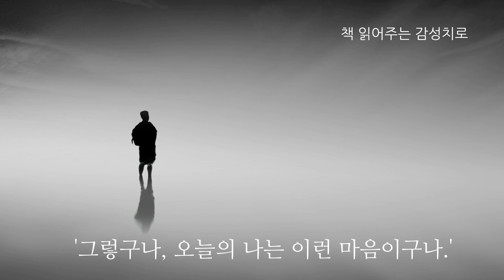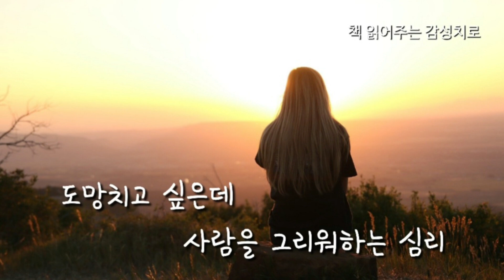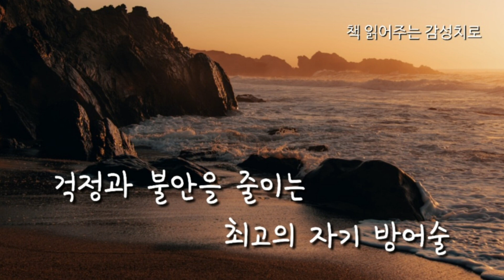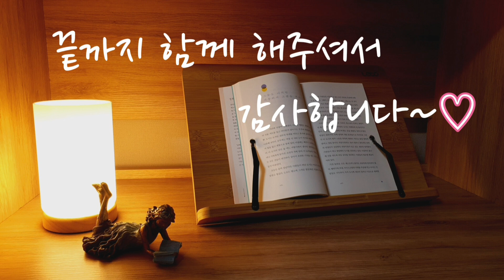삶에 지친 당신을 위한 피로회복 심리학 | 도망치고 싶을 때 읽는 책 | 위험이 눈앞에 있을 때 멈추는 법 | 잠잘때 듣는 | 힐링 오디오북 | 책 읽어주는 여자 asmr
☆ 도망치고 싶을 때 읽는 책
☆ 이시하라 가즈코 지음
☆ 이정은 옮김
☆ 홍익출판사

♤ 본 영상은 홍익출판사의 도서 이용 승인 하에 제작된 2차 저작물임을 알려 드립니다.

“누구나 도망칠 하루가 필요하다.”

삶에 불필요한 스트레스를 만들지 않는
자기 중심 심리학

숨이 막히는 그런 때가 있다. 쉬고 싶을 때 쉬지 못하고 울고 싶을 때 웃어야 하는 게 사회생활이란다. 죽어라 달렸는데 목표점이 다시 멀찌감치 옮겨져 있다. 그럴 때면 도망치고 싶다는 생각이 스치지만 익숙한 책임감과 어제의 관성이 발길을 붙든다. 《도망치고 싶을 때 읽는 책》은 현실에 쉼표가 필요한 이들에게 일상이 되어버린 불행한 순간들로부터 자유로워지는 방법을 소개한다.

‘정말 쉬어도 괜찮을까?’ ‘이 사람이 불편한데 티를 내도 괜찮을까?’ ‘장단점이 확실한 선택지 앞에서 늘 머뭇거리고 만다’ 이런 고민을 쌓아온 사람들은 타인을 의식하며 살아온 습관 때문에 자신의 ‘현재의 마음’들을 알아차리지 못한다. 그런 현재의 마음들이 쌓여 도망치고 싶은 상황을 만든 것이며, 자신의 일인데도 뭐가 좋은지 선택하지 못하는 나로 이어지게 된다. 일본 카운슬링학회원이자 심리학의 권위자인 저자는 도망치는 자신을 무책임하거나 나약하다는 식으로 또다시 깎아내릴 것이 아니라 이런 때일수록 그 마음을 정면으로 마주하는 연습이 필요하다고 말한다. 도망치고 싶은 마음도 지금껏 돌보지 못한 가장 솔직한 자신이기에.

타인의 잣대로부터 자유로워지기
가슴속에 흐르는 ‘진짜 내 마음’을 인정하기

‘일 잘하는 사람이 혼자 다 잘해낼 수 있다는 건 착각이다.’
‘억지로 좋은 척을 해도 어차피 상대방은 알아차린다.’
‘사회생활에서는 100% 아는 관계를 만들지 않는 게 현명하다.’
‘타인의 기대는 결국 타인의 것이다.’
저자는 인정하고 싶지 않아도 다른 사람을 의식하고 마는 내면에 대해 실용적 솔루션을 제시하면서 우리가 ‘현실’이라고 부르며 체념하는 것들의 편견을 거둬낸다. 일과 사람에 지치지 않으려면, 보다 결정을 잘 하려면, 불안에 휘둘리지 않으려면, 무엇보다 그때그때 자기 가슴속에 흐르는 진짜 감정을 인정하면 된다. 누군가의 기대를 충족시킨다 해도 자신의 마음이 외면당하는 채로 행복을 느낄 순 없기 때문이다.

자신의 감정을 모든 삶의 영역의 한복판에 두면 할 수 있는 것과 할 수 없는 것, 하고 싶은 것과 하고 싶지 않은 것이 세워지고 아무것도 자존감을 깎아내리면서까지 애쓰지 않게 된다. 그저 버틴다는 감각으로부터 인생이 자유로워진다. 이 책에서 눈을 들면 결국 내 마음에 따라 도망친다는 것은 나를 내팽개치는 게 아닌 나를 사랑하는 새로운 방식임을 깨닫게 될 것이다.
그러니 더 이상 참지 않아도 좋다. 지금 도망쳐도 괜찮다.

                                                                                                                               - 출판사 서평 중에서

00:00 prologue
04:19 쉬고 싶은 나, 부정하는 나
07:38 도망치고 싶은데 사람을 그리워하는 심리
09:41 도망치고 싶어하는 자기 자신을 인정하라
11:18 걱정과 불안을 줄이는 최고의 자기 방어술
12:59 하고 싶은 일과 하고 싶지 않은 일 구분하기
14:15 위험이 눈앞에 있을 때 멈추는 법